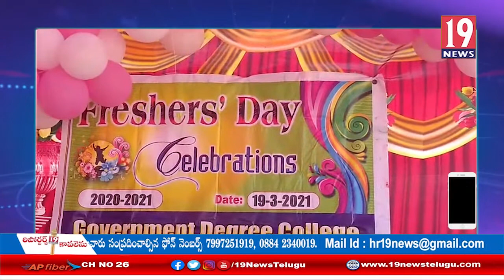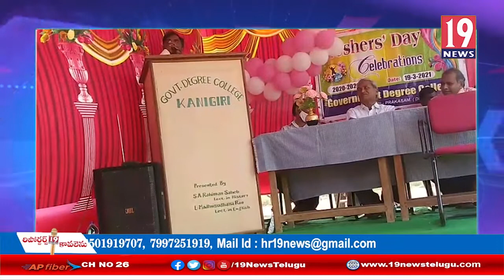కనిగిరి ప్రభుత్వ డిగ్రీ కళాశాలలో ఫ్రెషర్స్ డే కార్యక్రమం-ప్రకాశం జిల్లా